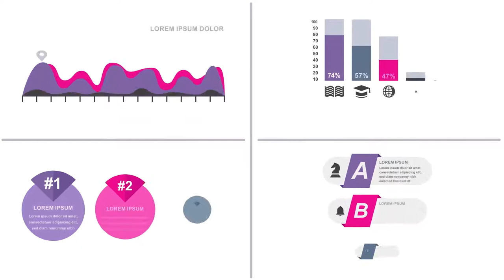Infographics vol.14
32 infographics elements

    32 modern and clean elements for infographics
    easy customization